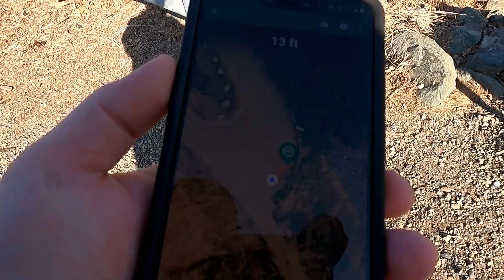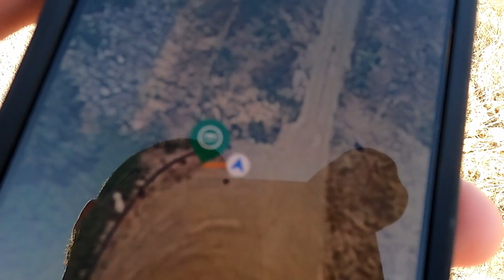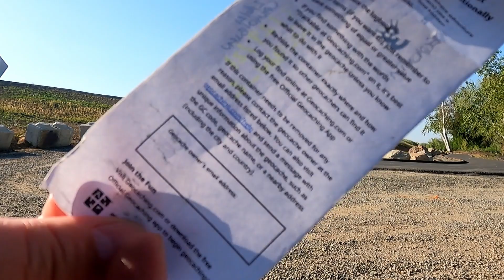Creepy Songs and Geocaches in the Dark | Glenn Yarbarough and Geocaching